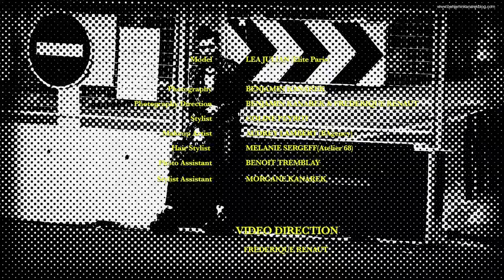Lea Julian in Rebel Couture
Director: FREDERIQUE RENAUT

Photographer: BENJAMIN KANAREK
Photography Direction: BENJAMIN KANAREK & FRÉDÉRIQUE RENAUT

Model: Léa Julian
Stylist: Coline Peyrot
Hair stylist: Audrey Lambert @ B agency
Makeup: Mélanie Sergeff@  Atelier 68

SOUNDTRACK
"Start Giving It Up" by BRIGITTE MEUWSEN
featuring Dreadlox Holmes